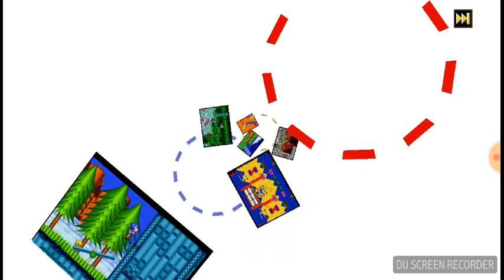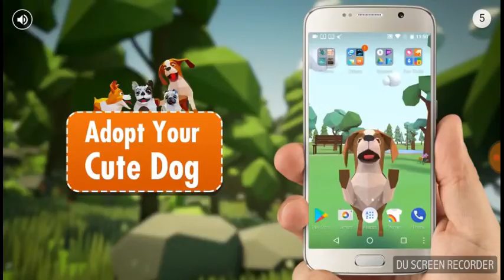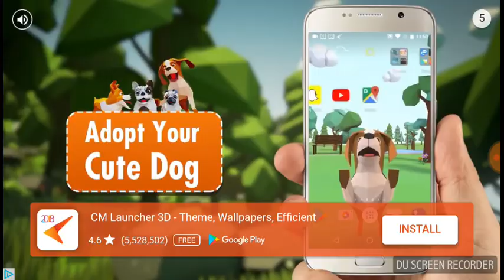Playing Sonic the Hedgehog 2 part 1